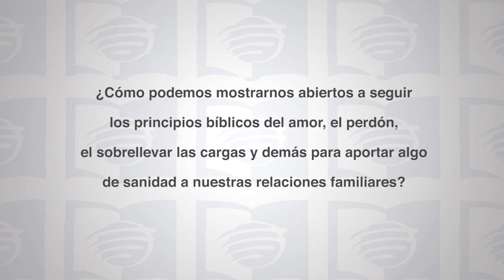Escuela Sabática Universitaria 3T 2021 Lección 6 - Cómo hallar descanso en los lazos familiares